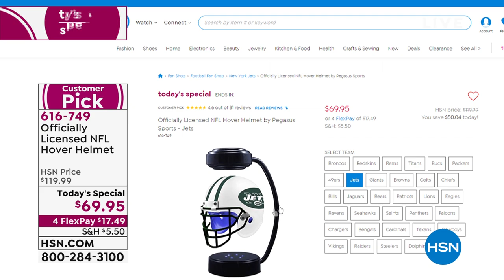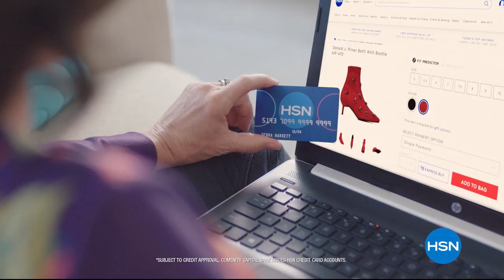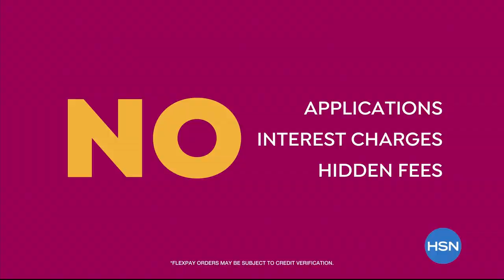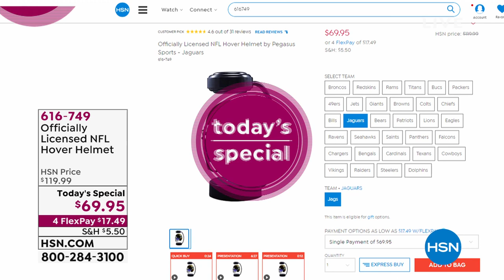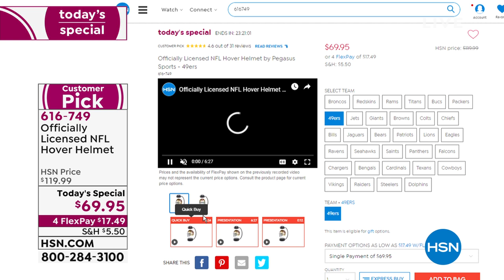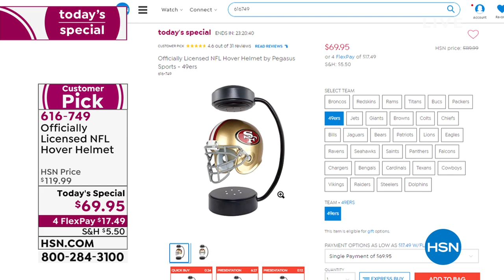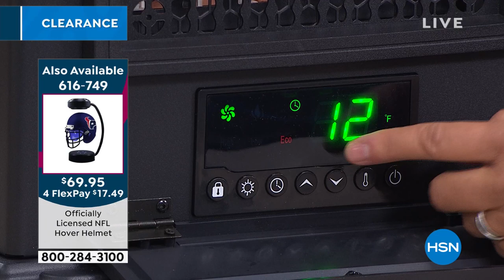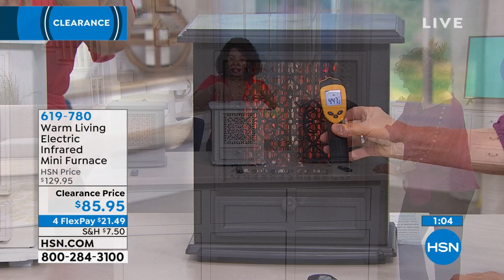HSN | Home Clearance Up To 50% Off 08.02.2019 - 12 AM